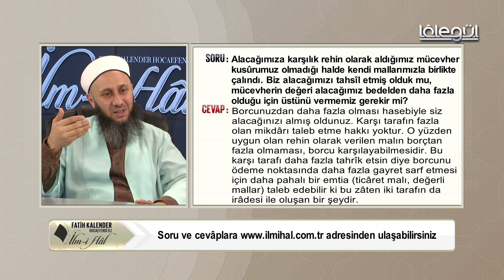108-Alacağımıza karşılık rehin olarak mücevher aldık, kusûrumuz olmadığı halde çalındı.Ne yapmalıyız